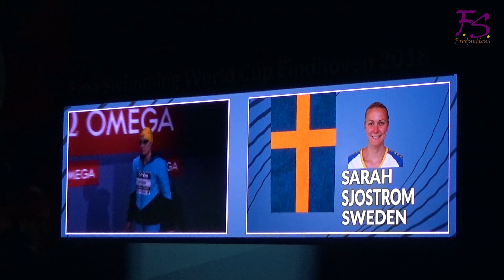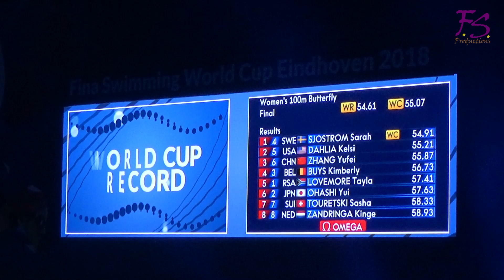Swimming World Cup Eindhoven 2018 Pieter van den Hoogenband Toernooidirecteur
By Fred Stam
Ans en Fred Stam Productions
Amersfoort

FINA Swimming World Cup Eindhoven 2018
Interview Pieter van de Hoogenband
Worldrecord SCW 2018 100m vlinderslag
Sarah Sjostrom

Pieter Challenge
Ifke en Feddo van ZV Hoogland Amersfoort

Locatie Eindhoven
Pieter van den Hoogenband Zwemstadion

Opnamedatum 29-30 september 2018
Productiedatum 3 oktober 2018
Bestand
20180922 worldcup 2018 pieter van den hoogenband presenting